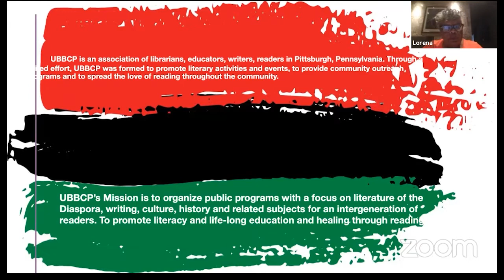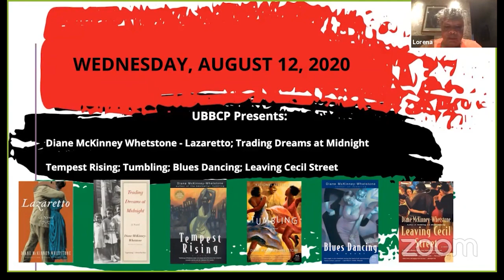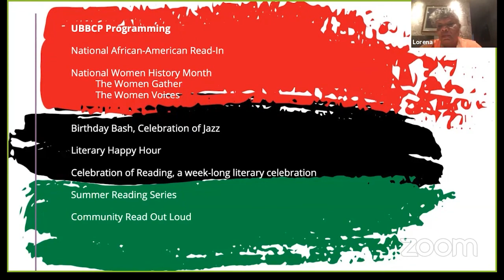UBBC Pittsburgh Summer Reading Series with Diane McKinney-Whetstone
UBBC Pittsburgh Summer Reading Series Last Episode of the Season with Diane McKinney-Whetstone